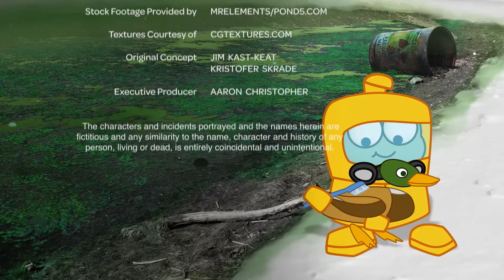Healing in the Synagogue Lesson Video for Pre-K to 2nd Grade